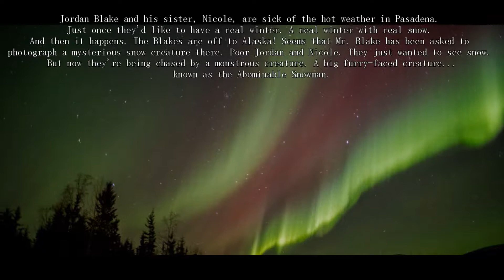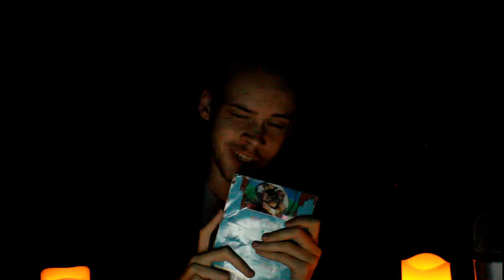Goosebumps Classic Reviews: The Abominable Snowman of Pasadena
More like, the Abominable Snowman briefly visits Pasadena.